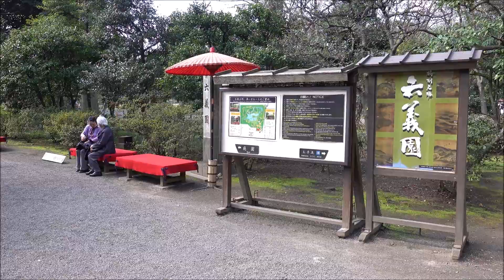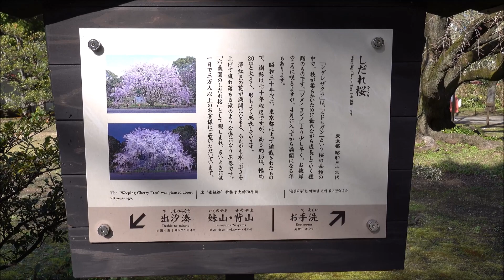花は、まだの六義園、地味でした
花は、まだですね！
しだれ桜は、まだ蕾です、1週間後辺りからが楽しみですね。
今は、地味な六義園でした。
来週のしだれ桜が、楽しみ！